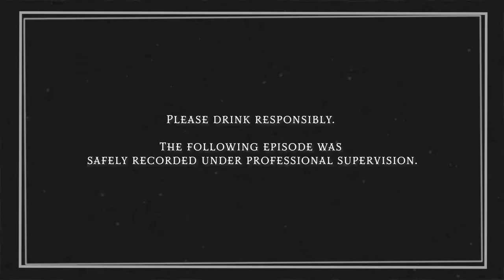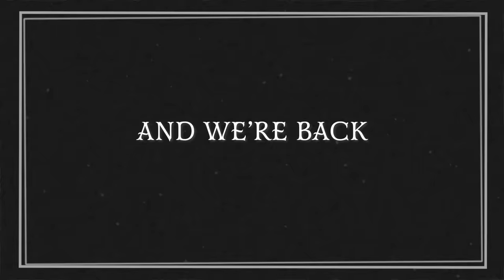Ryan and Shane Get Drunk and Read Your Terrifying Home Alone Stories • Too Many Spirits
Watch ScreamVI, only in cinemas. Out 3.10.23!

CREATED BY
Katie LeBlanc

BARTENDER
Steven Lim

DIRECTOR
Mark Celestino

PRODUCER
Emilie Flynn

EDITOR
Ethan Ramos

BRAND COORDINATOR
Meredith Edmonds

PRODUCTION SUPERVISOR
Brittney Lee

PRODUCTION COORDINATOR
Carter Lau

Jay Tran

CAMERA OPERATOR
Karen Du

SOUND MIXER
Kevin Bazell

PRODUCTION DESIGNER
Billy Jett

SET DRESSER
Arron Haro

PRODUCTION ASSISTANTS
Violet Rawlings
Brendon Ryu

POST SUPERVISOR
Sam Young

ILLUSTRATOR
Marylan Davison

DIT
Frank Parker

Katie LeBlanc

Lizzie Lockard